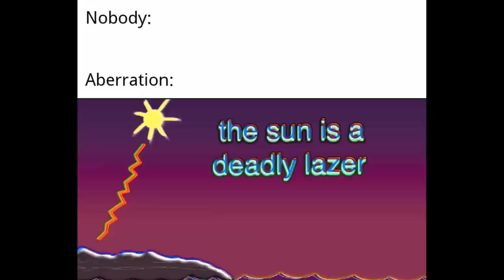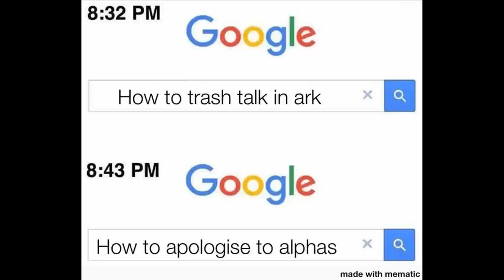Ark: Survival Evolved Memes